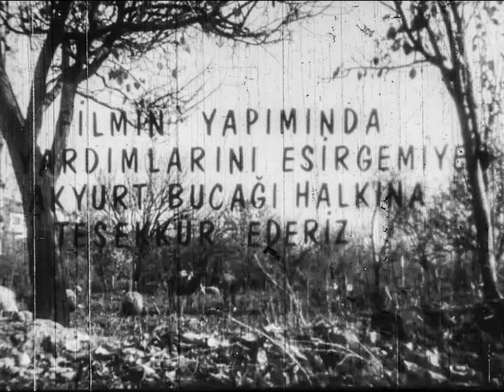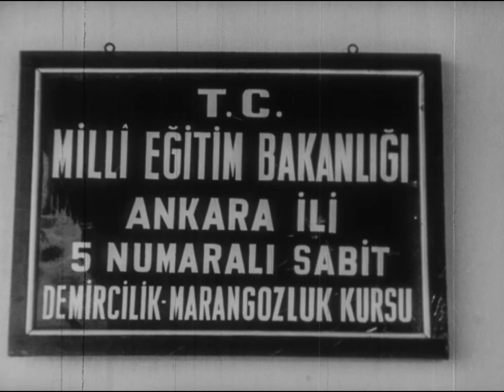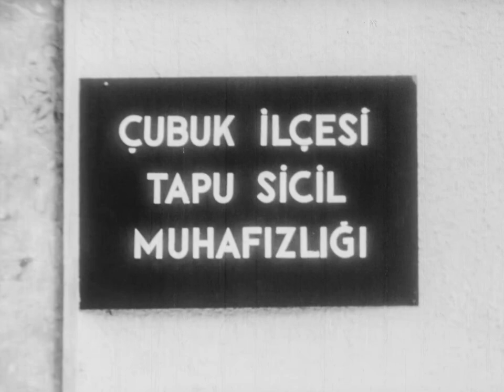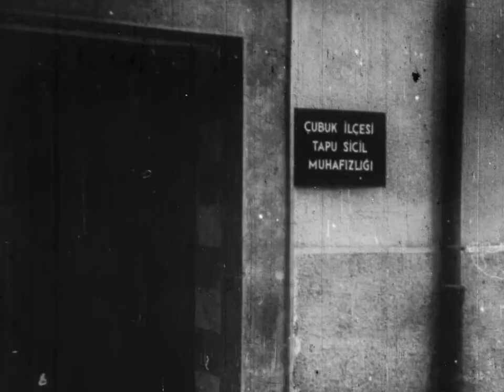Altın Bilezik (1968)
Altın Bilezik

Yönetmen: Erol Şaylıman
Yapımcı: Milli Eğitim Bakanlığı Film, Radyo, Televizyon ile Eğitim Merkezi
Senaryo: Cahit Ünsalan
Çekim Yeri: Akyurt - Ankara
Yapım Yılı: 1968

Format: Drama, 16mm, 32 dakika, siyah - beyaz
Milli Eğitim Bakanlığı Film, Radyo, Televizyon ile Eğitim Merkezi Arşiv No- 43

Konu: Milli Eğitim Bakanlığının açtığı gezici köy kurslarından demircilik ve marangozluk kursu çalışmaları gösterilmekte, yetişkinlerin bu konularda beceri kazanması amaçlanmaktadır.